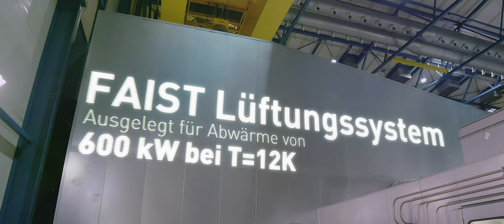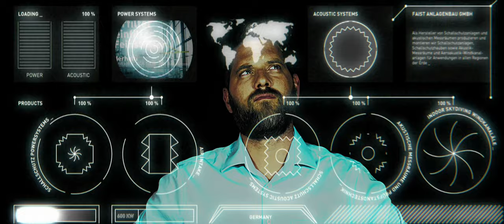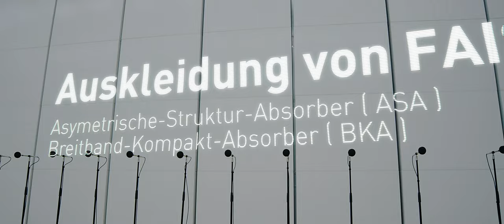FAIST Anlagenbau GmbH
FAIST Anlagenbau GmbH präsentiert Ihre Produkte im neuen Imagefilm.